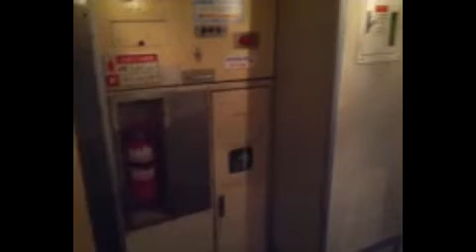20130328.나팔수목사 / 고백 - 마음의 병